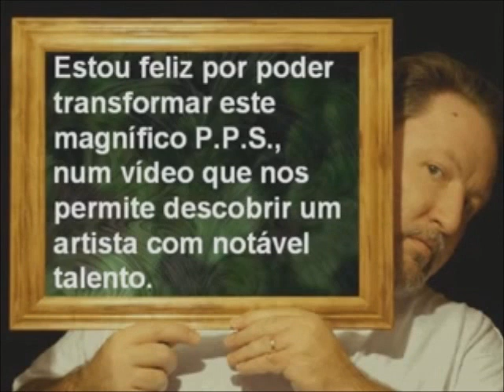George Zamphir - Serenata de Massenet.wmv